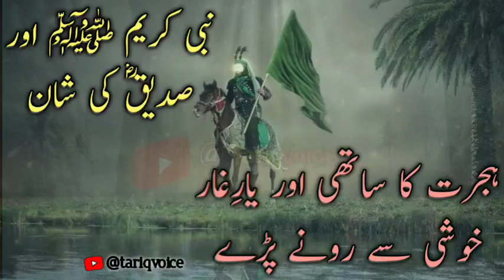Migration to madina | Siddique started crying because of happiness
| Siddique started crying because of happiness
Hijrat e madina | Siddiq (رضی اللہ تعالی عنہ) Khushe Se Ro ne lagy

حضرت عائشہؓ فرماتی ہے کہ میں نے کبھی سوچا بھی نہ تھا
 کہ خوشی کے مارے بھی کوئی روتا ہے

Migration to Madina was an important event in the history of Islam.

 It marks the shift of the center of the religion and its people from Mecca to Madina.

 It was a difficult journey for the Prophet Muhammad and his followers,

but it marked the beginning of the Muslim community and the establishment of the Islamic State.

 It also served as a powerful symbol of hope and unity for the emerging Muslim community,

and it continues to be seen as a significant event in Islamic history.

Siddique R.A was overwhelmed with emotion when tears of joy started streaming down his face.

 He felt so much joy and gratitude that his heart couldn't contain it all and he needed to express it in the form of tears.

 This was a Moment of true happiness that he would never forget.